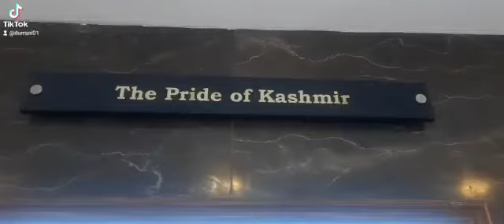monument muzaffarabad chatter chowk muzaffarabad azad kashmir